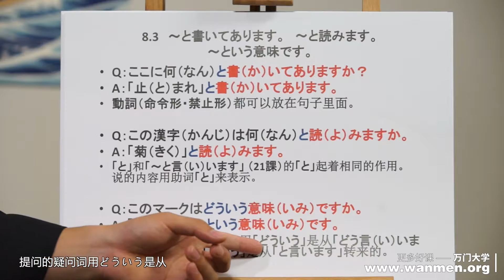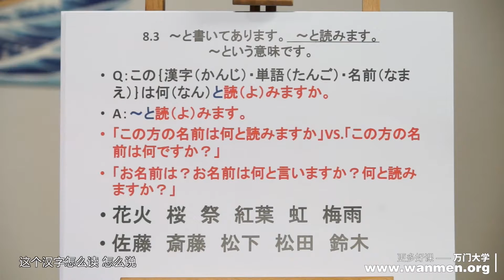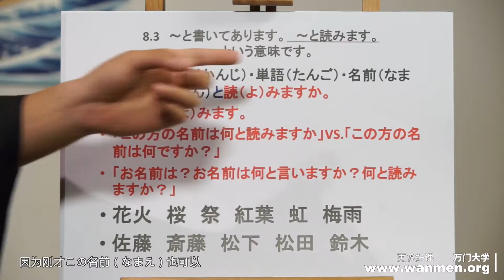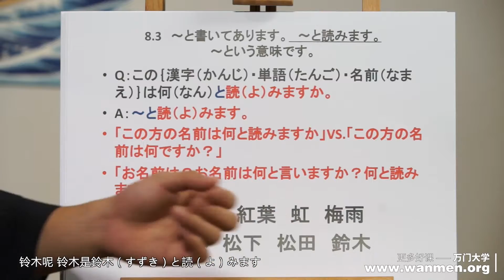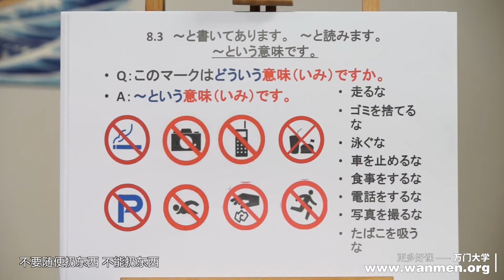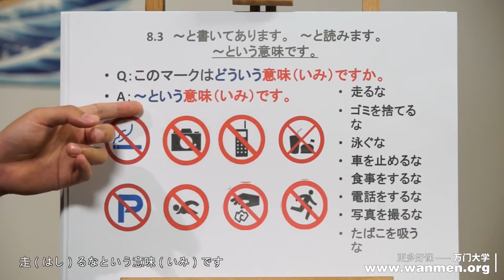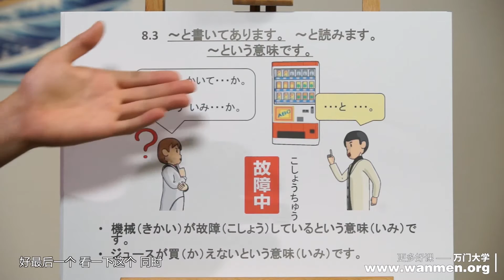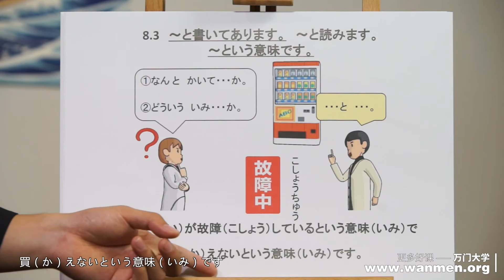【万门大学】日语初级下8 3〜と書いてあります、〜と読みます、〜という意味です